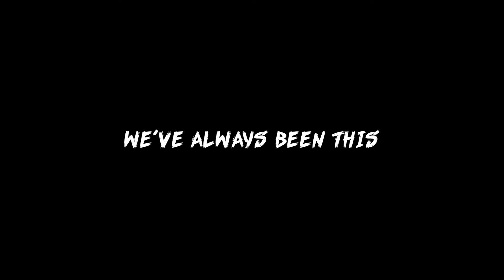What's Up, People? - Maximum the Hormone (Death Note OP 2) || Brandon Fox English Cover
A metal english cover of What's Up, People from Death Note by Brandon Fox

Special thanks to KL Ryusaki for the awesome motion graphics

Note for the audience: So the album isn't out yet, because I forgot to anticipate just how long getting licenses for songs from different countries actually takes so Kitsune will be coming out soon. Unfortunately, not soon enough. However, I didn't just want to leave you guys with nothing so here is the first track off of Kitsune. Consider it a sneak peak! Special thanks to KL who did the motion graphics on this one and who you'll see a lot more of on this channel! She's fantastic! Hope you guys enjoy!
Recorded, Produced: Brandon Fox
Graphics: KL Ryusaki